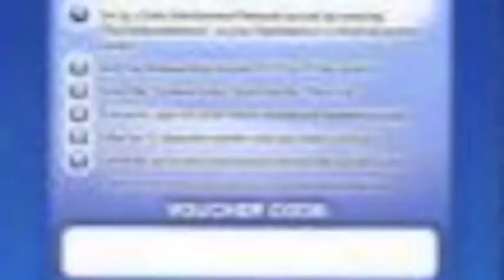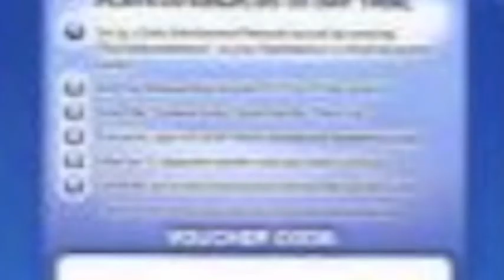PS+ Competetion Winner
Congradulations HornDogHorner and to the people that didn't win please stay subbed would mean a lot to me.
Thanks The Oper8ter